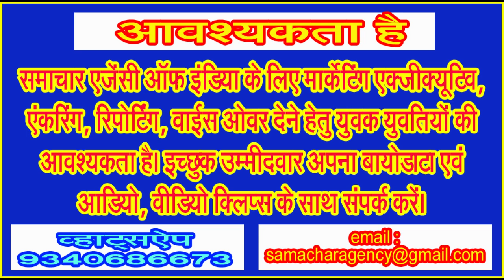विधानसभा चुनाव का अनुभव होगा नया, पर पार्टी का हर आदेश शिरोधार्य : प्रहलाद सिंह पटेल